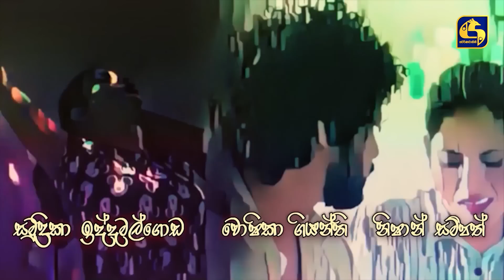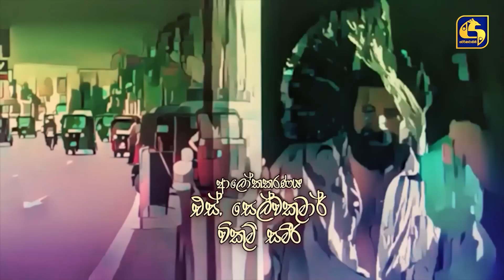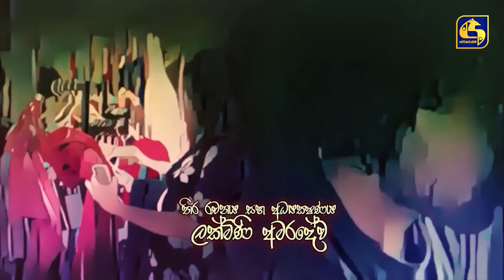MEKA THAMAI JEEWITHE || Episode 66 || මේක තමයි ජීවිතේ || 25th October 2023